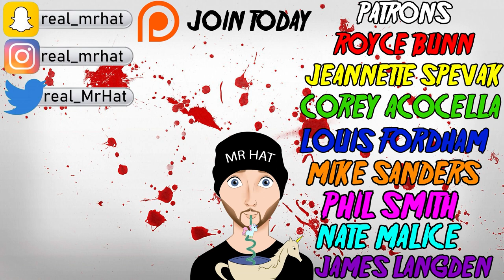The First Power (1990) - Movie Review | Patron Request by Phil Smith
The First Power movie review and spoiler discussion! Directed by Robert Resnikoff. Stars Lou Diamond Phillips, Tracy Griffith,  and Jeff Kober

Plot Synopsis: A dedicated L.A. police detective and a female psychic must stop a demonic serial killer who was given the powers of resurrection, teleportation and possession.

What can you expect from Mr Hat Movie Reviews?
- Reviews for new releases that I wish to see
- Horror reviews every Sunday of older standalone films
- Horror Franchise Wednesday where I review a horror movie part of a series
- Occasional trailer reactions
- Occasional rankings, and top 10's

Movie Rating System:
0-1/2 Stars: I Strongly Hate It
1 Star: I Hate It
1.5 Stars: I really didn't like it
2 Stars: I didn't like it
2.5 Stars: It's fine. Don't like it or hate it
3 Stars: I sorta like it
3.5 Stars: I like it
4 Stars: I really like it
4.5 Stars: I loved it
5 Stars: Masterpiece